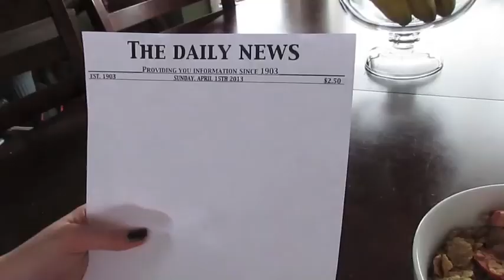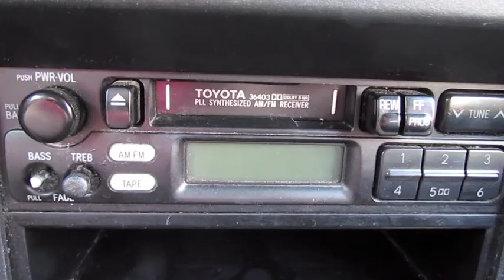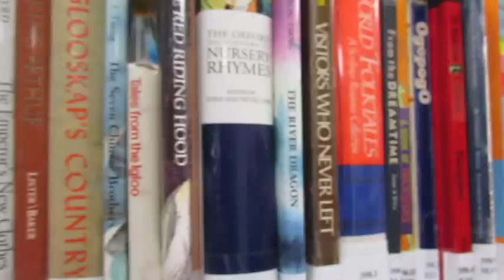"Why Media Matters" 2013 Contest Submission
"Why Media Matters" by Sophia de Zeeuw
Written, Filmed, Edited, and Directed by Sophia de Zeeuw